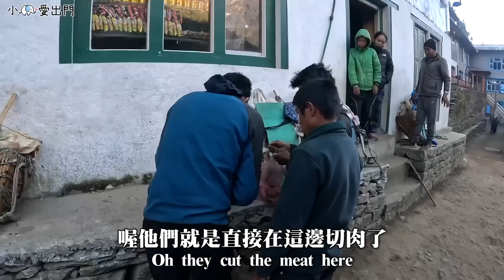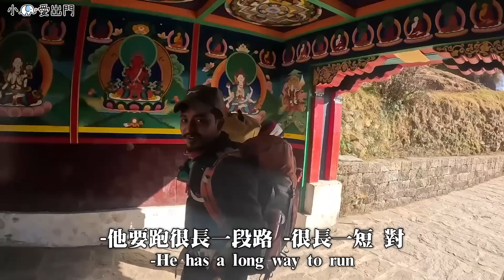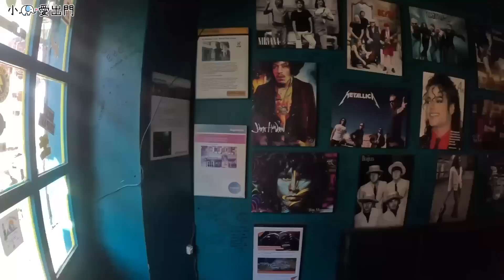聖母峰 8 天登山開始！最後一次洗澡！尼泊爾高山小鎮？地上都是驢便便？｜Nepal Vlog2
🌟 旅行Follow

登山健行來到第二天了！！
今天我們要前往最後一個熱鬧小鎮  Namche Bazaar～ 這邊竟然有酒吧？？

3000海拔以上神秘小鎮竟然什麼都有！！
但他們說這是我最後一次洗澡的機會XD
後面就很難可以洗，因為太冷了 哈哈哈

🌟感謝這次有好多廠商支持提供裝備

🌟小象參加的 Trekking Planner
老闆說連結報名現場付尾款全部93折 哈哈哈

🌟 攝影設備
相機：Sony A7III，Sony ZV-E10，DJI OSMO POCKET2，Gopro 10
鏡頭：Sony EF 24-105mm F4G
麥克風：RODE wireless go2, RODE VideoMic NTG
空拍機：DJI Air2s